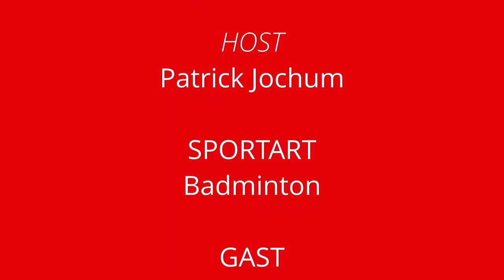In der zweiten Folge von "Einwürfe hautnah" probiert Podcaster Patrick Jochum Badminton aus.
Die Hobby-Variante von Badminton - also Federball - kennt wohl jedes Kind. "Aber, dass man zu einer Badminton-Spielerin nicht sagen darf, dass sie Federball spielt, habe ich mittlerweile von Jenny Ertl gelernt", erklärt Patrick Jochum in Folge 2 von "Einwürfe hautnah".